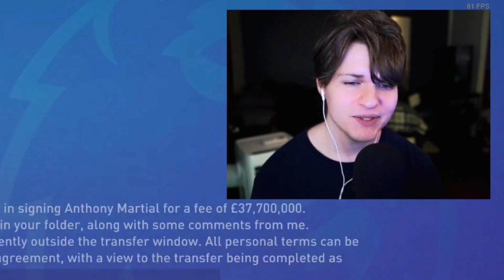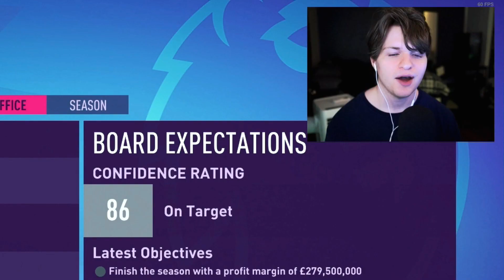WE SIGNED SON HEUNG-MIN FOR £115,000,000?!😱🇰🇷 - FIFA 22 Manchester United Career Mode S2E4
♦ In this series we are taking control of Manchester United! Erik ten Hag, Antony, Casemiro, and more have started a new era at Old Trafford. Our goal in this series is to realistically replicate what this ten Hag era will look like! Getting back in the Champions League is our first goal with winning the Premier League & UCL our end goal in this series. World class signings, insane homegrown talents, and young stars already in the team will help us take Man United back to the top of European football!